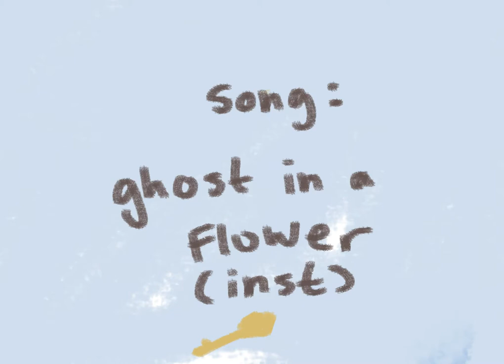Ghost in a flower - von Ye Jhin Won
Teil 2 der Trickfilmreihe des Kunst-LKs des Friedrich-Dessauer-Gymnasiums Frankfurt.